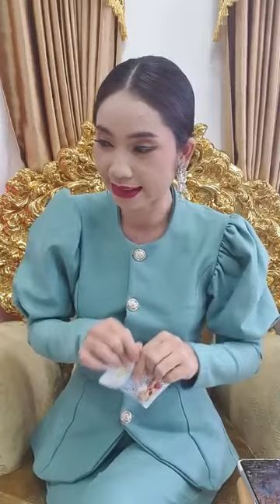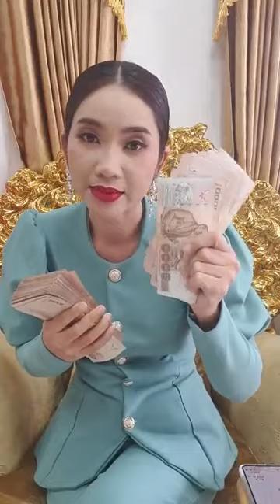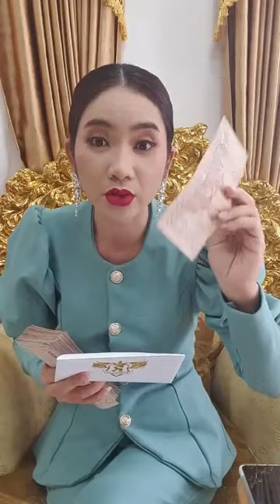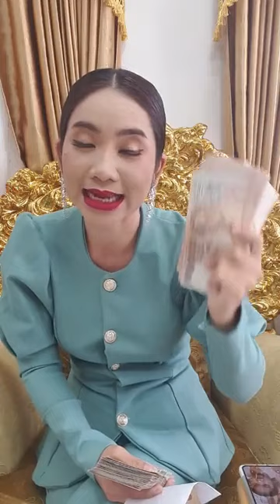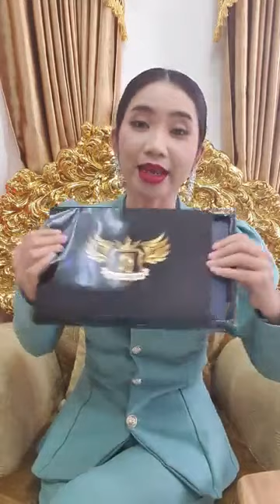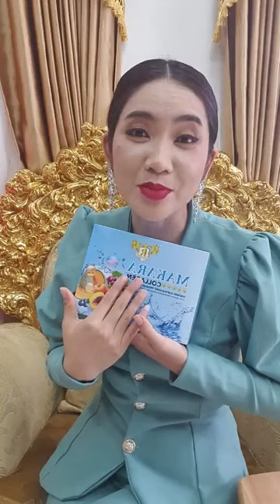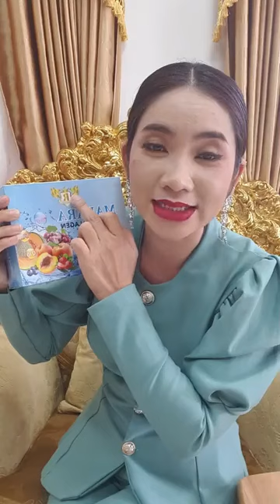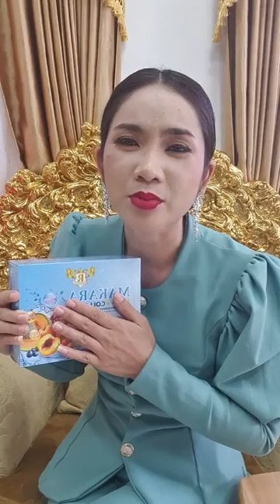ក្បួនហុងស៊ុយបែបអ្នកដឹកនាំ ចែករំលែកដោយ ចៅម៉ែ /masterlife168